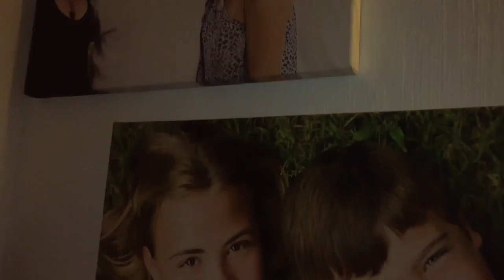Private Property know what women want | Alice Leah